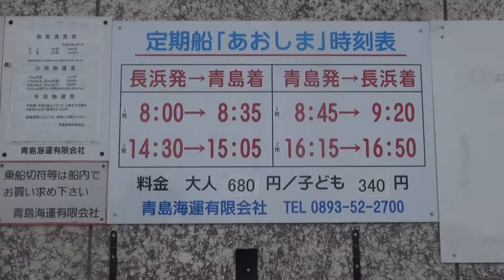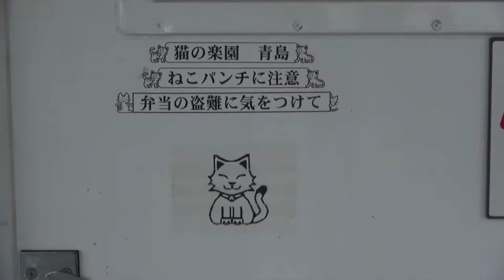そこにはたくさんの猫がいた There are many cats 猫の島 青島 #1001 Cat Island Aosima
ＪＲ伊予長浜駅の近くに長浜港が
あります。
船に乗って３５分、青島に着きます。
桟橋の上は猫だらけ！
観光客は驚きの声をあげています。

サブタイトル　青島へやってきた
撮影日　　２０１５年３月１３日（その１）
撮影場所　　長浜港から青島港まで

Sub Title: Arrive at Aoshima
Filming Date: March 13, 2015 Part 1
Filming Location : From Nagahama port to Aoshima port

Nagahama port is neighborhood of JR Iyo-Nagahama Station.
It is 35 minutes from Nagahama to Aoshima.
The pier is full of cats.
Tourists are surprised very much.